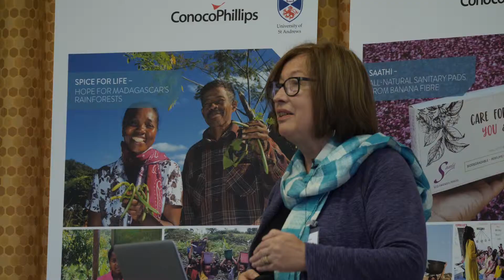2019 St Andrews Prize for the Environment Finalist: Patricia Wright, Spice for Life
2019 St Andrews Prize for the Environment Finalist, Patricia Wright from Spice for Life speaks about their project and how it helps restore Madagascar's ecosystem.